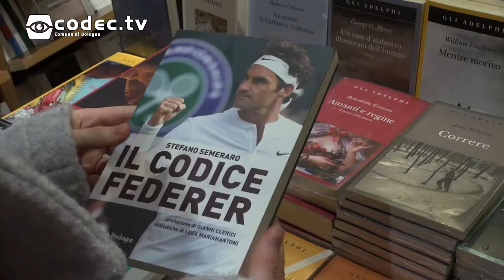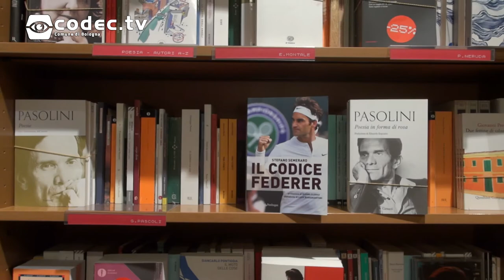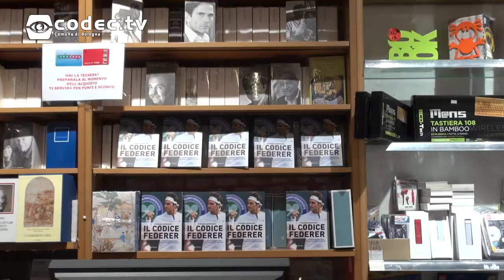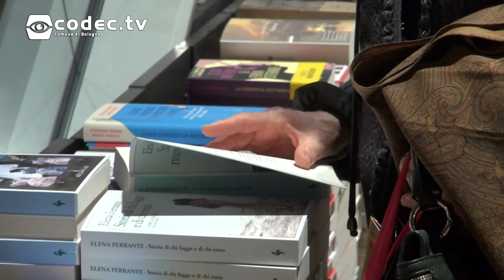Il codice Federer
A gennaio 2018 Roger Federer vince il suo ventesimo torneo del Grande Slam, ed entra definitivamente nella leggenda, del tennis e dello sport. Questo libro racconta tutti i suoi novantasei tornei conquistati in vent'anni di carriera.

Abbiamo intervistato il giornalista Stefano Semeraro, autore del libro (edito da Pendragon) e Gene Gnocchi, in occasione della presentazione alle Librerie.coop Ambasciatori di Bologna.